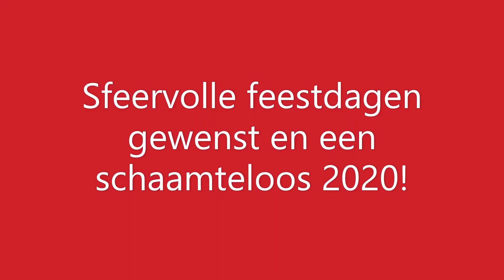Kerst- en nieuwjaarswens 2019 2020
Wat een mooi muzikaal jaar was 2019 voor ons! Op naar 2020!

Wij wensen jou, je collega’s en je naasten een hele sfeervolle Kerst en een heel gezond, sprankelend en SCHAAMTELOOS 2020!